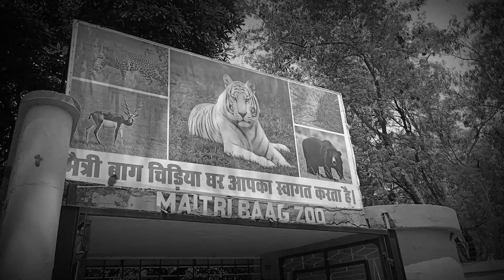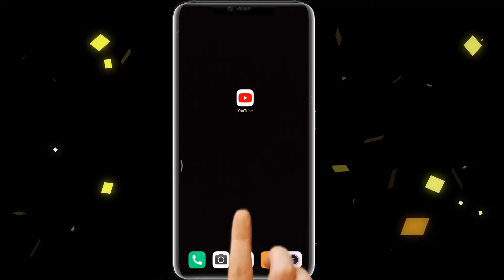Bhilai Maitri Bag में शेर के मांद में घुसकर Reporting | KP News | Shashikant Tiwari | White Tiger